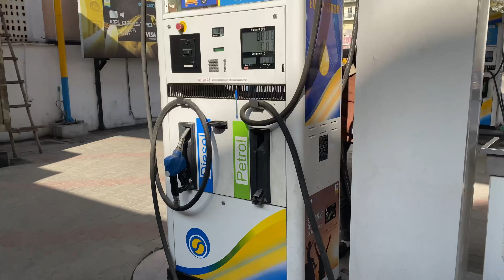FINALLY GYM OPEN HO GYE 😃 || BOOM FIRE VLOG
Gear Use -
iPhone 11
DSLR Camera